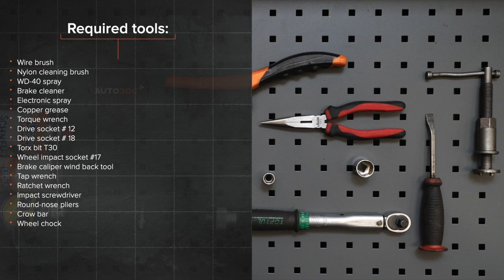Hvordan bytte fremme bremseskiver der på MERCEDES W168 [AUTODOC-VIDEOLEKSJONER]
Hvordan bytte fremme bremseskiver der på MERCEDES-BENZ A-klasse 1 (W168) 1.7 Hatchback 1997–2004 [AUTODOC-VIDEOLEKSJONER]

Bremseskiver til kjøretøyet MERCEDES-BENZ A-Class (W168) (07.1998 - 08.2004) / MERCEDES-BENZ A-Class (W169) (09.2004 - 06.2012) / MERCEDES-BENZ B-Class (W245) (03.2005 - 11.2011) / MERCEDES-BENZ Vaneo (W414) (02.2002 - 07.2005) bør som regel erstattes i én og samme prosedyre. Det er imidlertid noen små forskjeller, på grunn av spesifikke egenskaper ved kjøretøyets design.

0:00 — MERCEDES W168 – fremme bremseskiver: trinn-for-trinn veiledning for utskifting
1:21 — Skru løs bremsekalippernes feste.
2:13 — Skru løs bremseskivefestet.
4:00 — Stram bremseskivefestet.
4:20 — Trykk inn bremsekaliper-stemplet.
5:50 — Skru inn boltene.